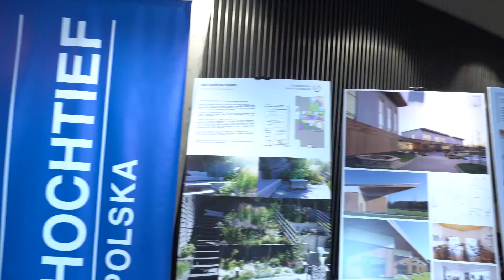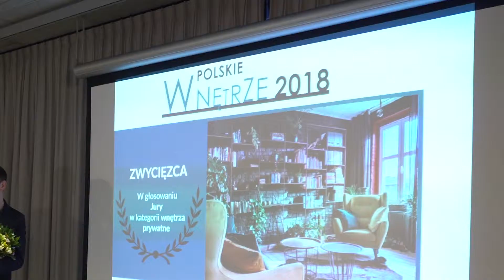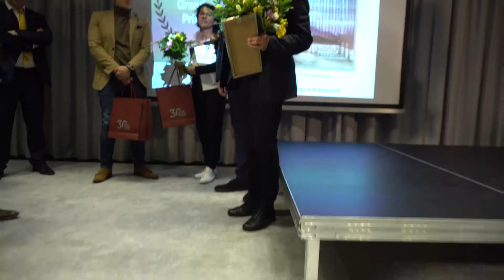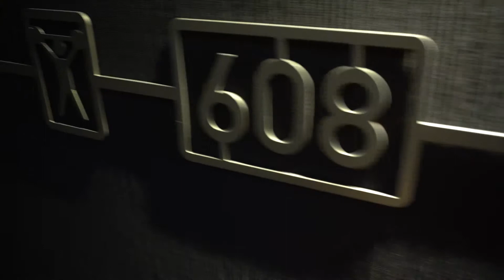Gala Plebiscytu Polska Architektura XXL 2018 - relacja z wydarzenia 2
W gościnnych progach warszawskiego Hotelu Vienna House Mokotów Warsaw, 4 kwietnia 2019 roku odbyła się gala wręczenia nagród w Plebiscycie Polska Architektura XXL 2018. Uroczystość, podczas której laureaci osobiście odbierają nagrody z rąk zdobywców laurów z lat poprzednich, Grupa Sztuka Architektury zorganizowała już po raz czwarty. Goście gali mogli nie tylko debatować o architekturze czy podziwiać ją w nagrodzonych projektach – piękna architektura hotelowych wnętrz była też scenerią tego spotkania. Na zakończenie uroczystości odbył się spacer architektoniczny po obiekcie, który przybliżył uczestnikom nieco kulis powstania projektu.